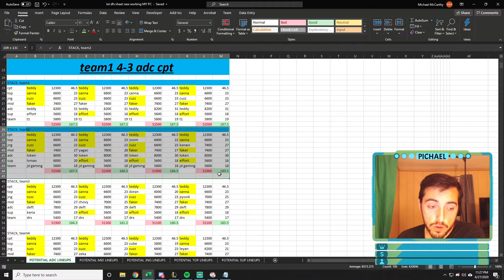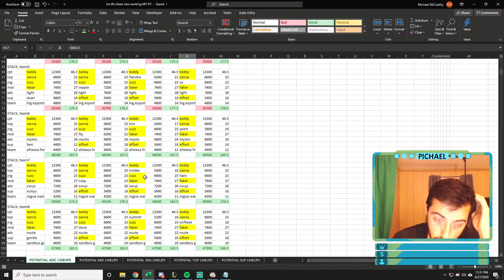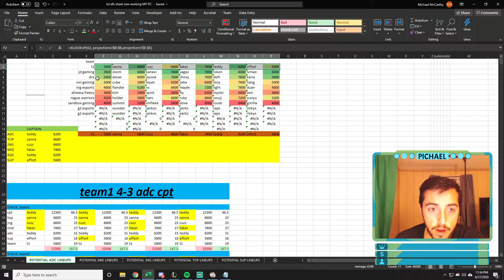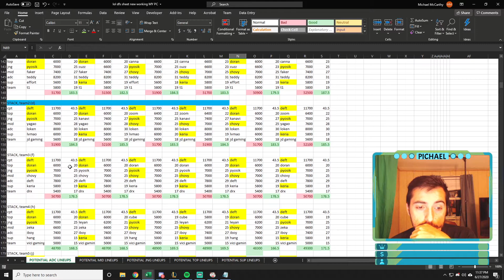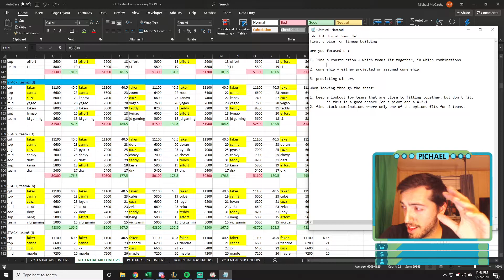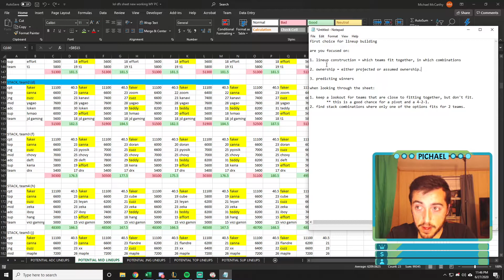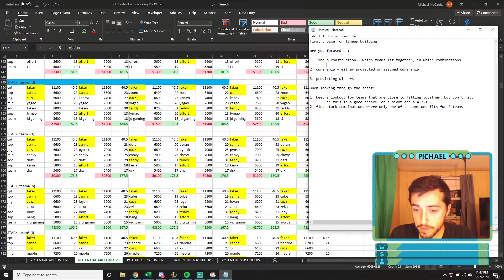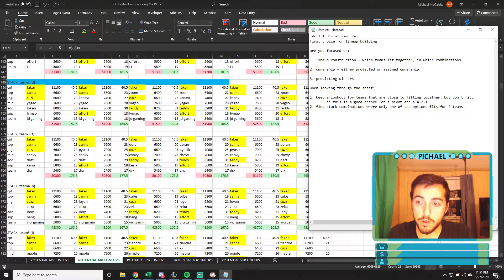THE SHEET EXPLANATION ROUND 2